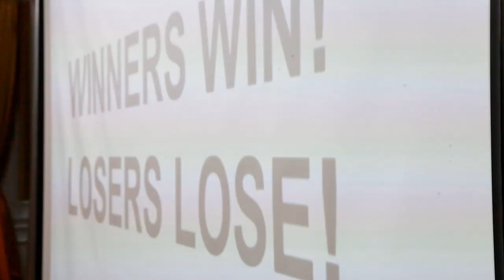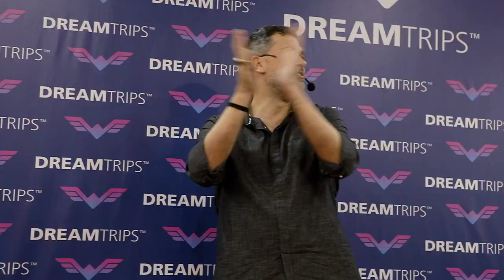Super Saturday Chisinau cu IMD Ilya Stefanenko & RMD Michael Kounounis trailer